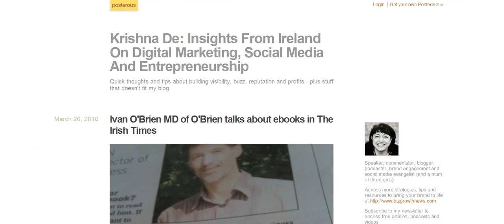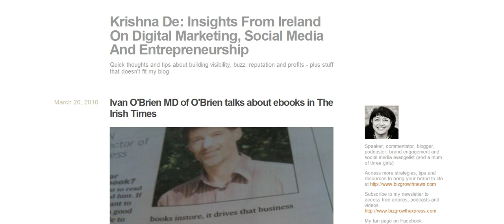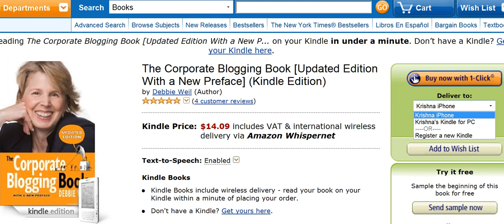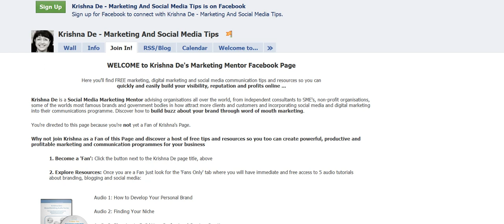How to Read Amazon Kindle Ebooks Without A Kindle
Have you ever thought about buying an Amazon Kindle Ebook reader to avail of all the new books available online but are just not sure if you want to invest in one yet?

In this video I share different options for you to be able to download and read Amazon Kindle Ebooks without owning a Kindle.

In summary this includes a PC Kindle application, an iPhone and iTouch Kindle application and a Blackberry Kindle application.

If you found this video helpful remember to connect to Krishna online at:

where she shares case studies and resources to help you implement social media into your marketing and communications programmes

where you can register for her complimentary ezine which covers tips and resources to help you build your visibility, reputation and profits online and offline

- register as a fan of this page and have access to 5 FREE audio tutorials to assist you with your branding, marketing and social media knowledge

where you can view Krishna's own Slideshare presentations